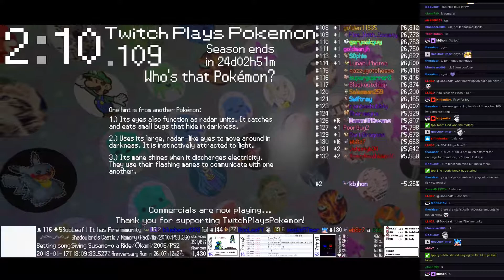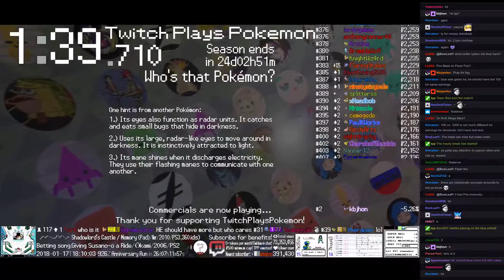Twitch Plays Pokémon Battle Revolution - Matches #104612 and #104613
#104612 [Blue: Glaceon (a-Special), Sneasel (a-Slow), Magmar (Special)] vs [Red: Lapras (Special), Delibird (Hustle), Heatran (Overpowered)]

12:31 : #104613 [Blue: Magnemite (Physical), Mesprit (Standard), Porygon2 (Download)] vs [Red: Shedinja (Token Sash), Tyranitar (Standard), Snorlax (Bling)]